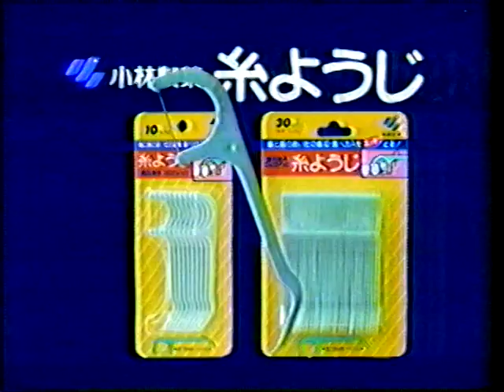1997 熊谷真美さん 小林製薬 糸ようじ ＣＭ JAPAN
１９９７年（平成９年）　３月３１日（金）？
熊谷真美さん　小林製薬　糸ようじ　ＣＭ　です